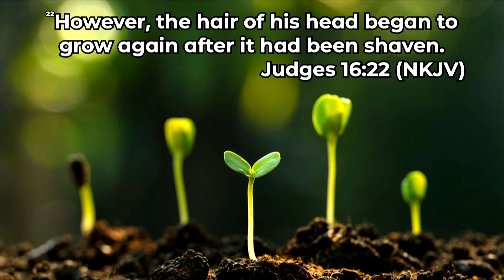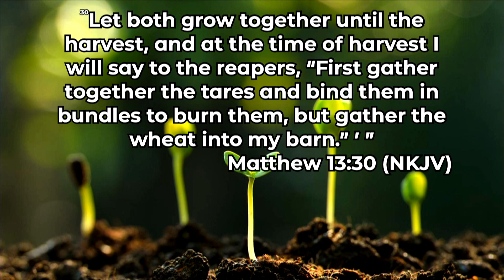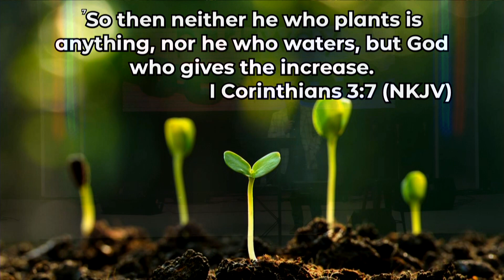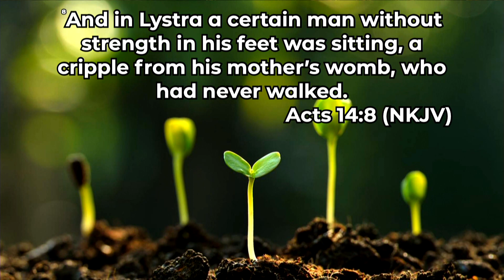When Things Begin To Grow Again